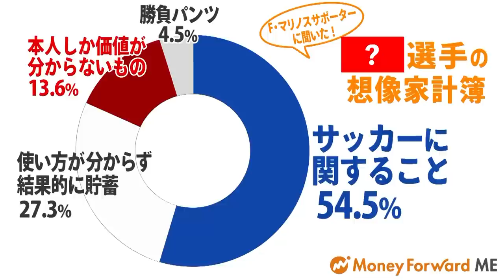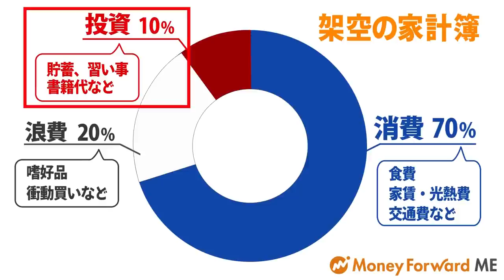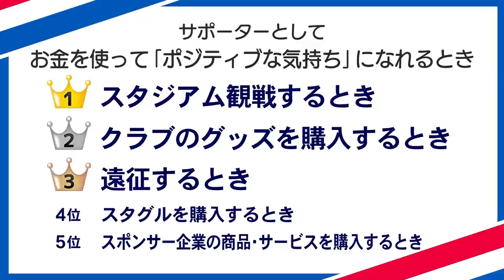【小池龍太選手と一緒に見よう！】教えて！マネフォ先生〜「ポジティブな気持ちになれるお金の使い方」編〜 横浜F・マリノス×マネーフォワード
横浜F・マリノス×マネーフォワードの特別企画【第３弾を】小池龍太選手と一緒に視聴している感覚で、ぜひお楽しみください！

教えて！マネフォ先生
〜「ポジティブな気持ちになれるお金の使い方」編〜

マネフォ先生 is Back 😎
横浜F・マリノスの水沼宏太選手が先生役となり、宮市亮選手、永戸勝也選手、西村拓真選手、上島拓巳選手と一緒に「ポジティブな気持ちになるお金の使い方」について考えます！

学びあり、笑いあり、さらには選手たちのプライベートトークまで！

優等生レギュラーの小池龍太選手が不在のなか、
初出演の選手たちに水沼先生も大苦戦！？
果たして無事に授業を終えれたのでしょうか😂

【マネーフォワード ME とは】
『マネーフォワード ME』は、お金の見える化アプリです。

銀行やクレジットカード、電子マネーを連携することで、自動であなたのお金を見える化！

「何にお金を使っているかわからない」
「今、いくら持っているのか分からない」
という方にこそ、ぜひ使っていただきたいお金の管理アプリです。